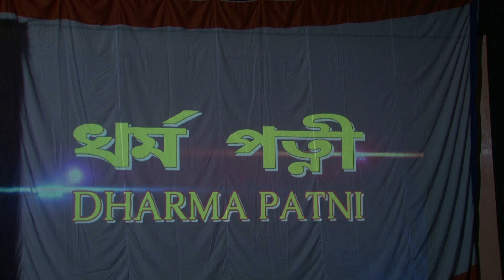Dharmapatni Ep-2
Dharmapatni is an Assamese social drama staged at CIDCO Bhavan, Vashi, Navi Mumbai for a social cause in the Aid of Smt. Rupanjali Barua Little Stars Pre-Primary School.

Writer: Lt. Nagen Nath
Director: Sayed Afzal Ali

Casts:
Ali Afzal Ali as Madhu Kakati
Sahera Ahmed as Maloti
Utpal Choudhury as Montu
Lakshyadeep Gogoi as Rontu
Anupam Baruah as Bipul
Nirmali Kalita as Jonali
Trinayan Handique as OC Kamala Kalita
Hemanta Gogoi as Saikia Police
Roma Hazarika as Rati Mahajan
Badol Buragohain as Bholong
Binoy Handique as Pradeep
Deepak Das as Shivanath Dhekiyal Phukan
Kalpana Dutta as Rani
Armaan Hazarika as Nandakai
Rupjay Saikia as Biswajit Baruah
Shameed Rashid Ahmed as Bhuwan
Bhaskar Kalita as Pulin
Naseem Akhtar Ahmed as Nandalal
Boby Bordoloi as Bindass Girl on street
Parth Gagan as Alcoholic

Singers:
Keshab Baruah
Mousumi Das

Art & Creatives:
Tarun Deka
Sonaram Medhi
Deep Nath
Diganta Deka
Kamal Das
Pramod Das

Title Song Lyrics by Anupam Baruah

Video editor: Lakshyadeep Gogoi